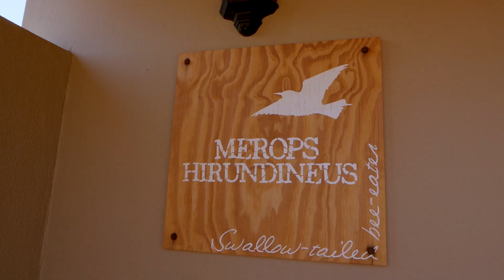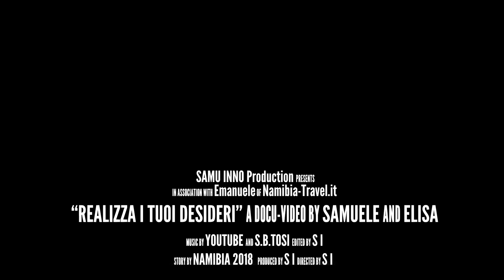NAMIBIA 2018 - Realizza i Tuoi Desideri p.06 (Deserto Kalahari e considerazioni finali del viaggio)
Sesta ed ultima parte del nostro tour organizzato con safari nel deserto del Kalahari, dove abbiamo rischiato di rimanere insabbiati, e considerazioni finale del viaggio.